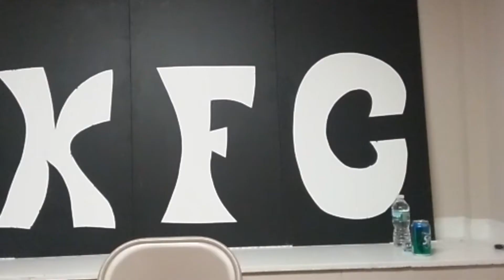Kevin's Corner 2